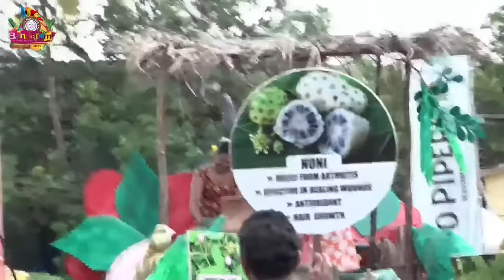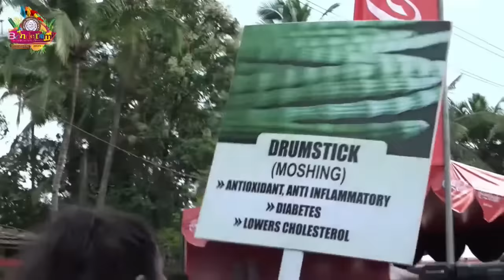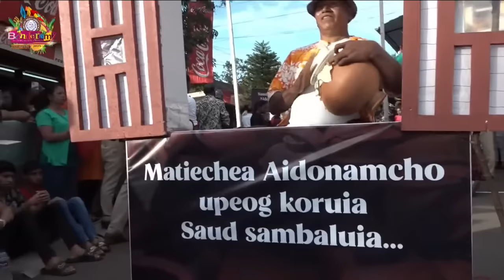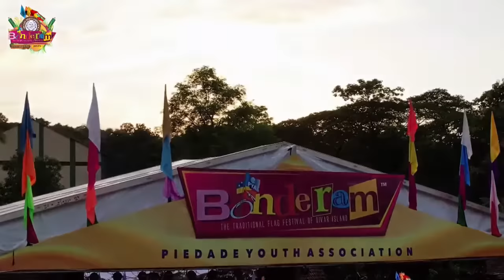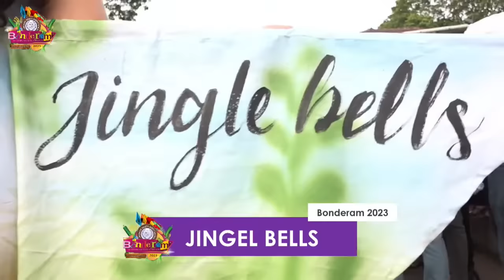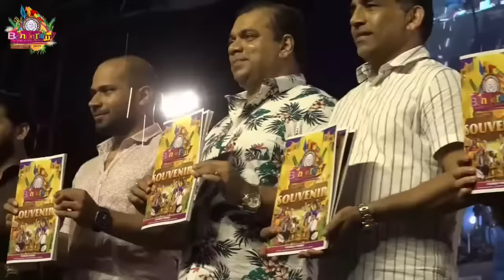Bonderam Festival 2023 - Diwar Island, Goa